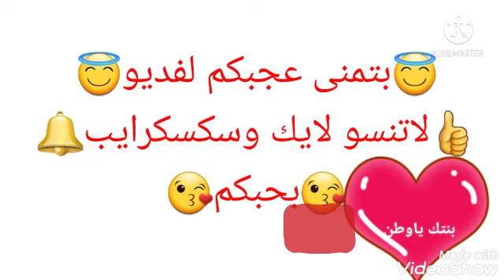أقوا تحدي بين هاندا أرتشيل و أرغول ميراي أليف وحياة😘🤩🥰😍👍